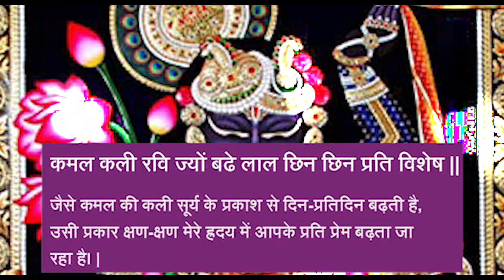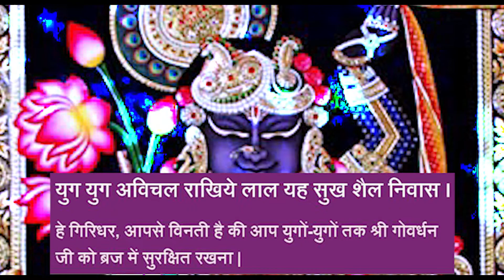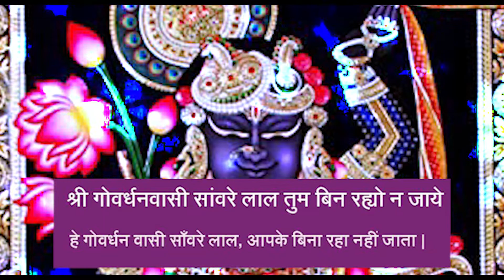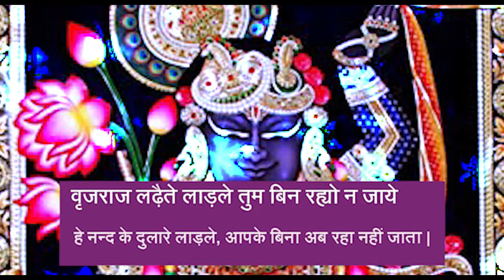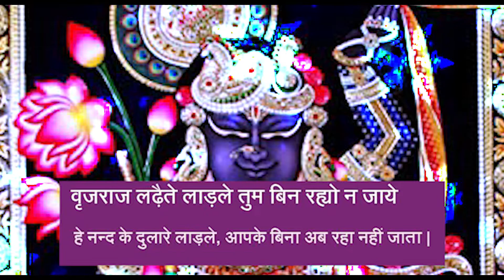Govardhan Vasi Sanware Tum Bin Rahyo Naa Jaaye| श्री चतुर्भुज दास पद | गोवर्धनवासी साँवरे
श्री गोवर्धन वासी सांबरे लाल तुम बिन रह्यो न जाय हो। वृजराज लढ़ैते लाड़ले॥
वंक चिते मुसकाय केँ लाल सुन्दर बदन दिखाय।
लोचन तलफें मीन ज्यों लाल पलछिन कल्प विहाय॥ ॥1॥
सप्तक स्वर बंधान सों मोहन वेणु बजाय।
सुरत सुहाई बाँधिके नेक मधुरें मधुरें गाय॥ ॥2॥
रसिक रसीली बोलनी गिरि चढ़ गाय बुलाय।
गाय बुलावै धूमरी कछु ऊँची टेर सुनाय॥॥3॥
द्रष्टिपरे जा दिवस ते तबते रुचि न आन।
रजनी नींद न आवहिं मोहि विसर्यो भोजनपान॥ ॥4॥
दरसन को नैना तपें वचन सुनन को कान।
मिलवे को जियरा तपै जिय के जीवन प्राँन॥ ॥5॥
पूरण शशि मुख देखके चित चोहट्यो वाही ओर।
रूप सुधारस पान को जैसे कुमुद चकोर॥ ॥6॥
मन अभिलाषा यह रहै लगै न नैन निमेष।
इकटक देखूँ भामतो नटवर नागर भेष॥ ॥7॥
लोक लाज विध वेधिकें छाँड्यो सकल विवेक।
कमल कली रवि ज्यों बढ़ै छिन छिन प्रीति विसेष॥ ॥8॥
कोटिक मन्मथ वारनें देखी डगमगी चाल।
युवती जनमन फंदना अम्बुज नयन विशाल॥ ॥9॥
कुँज भवन क्रीड़ा करौ सुखनिधि मदन गोपाल।
हम वृन्दावन मालती तुम भोगी भ्रमर भुआल॥ ॥10॥
यह रटलागी लाड़िले जैसैं चातक मोर।
प्रेमनीर वरषावहो नवघन नन्द किशोर॥ ॥11॥
युग युग अविचल राखियो यह सुख शैल निवास।
श्री गोवर्धन धर रूप पे बलजाय चतुर्भुज दास॥ ॥12॥

                                                           - श्री चतुर्भुज दास जी